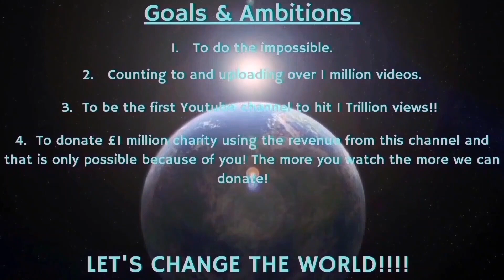Counting to ONE MILLION!!, This is Number 92,864